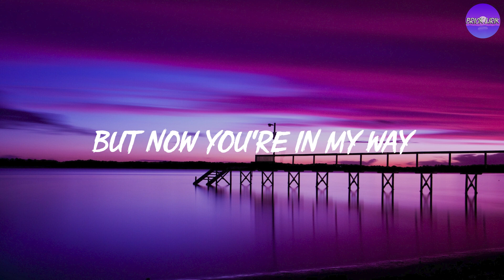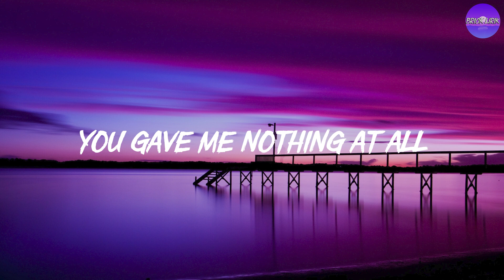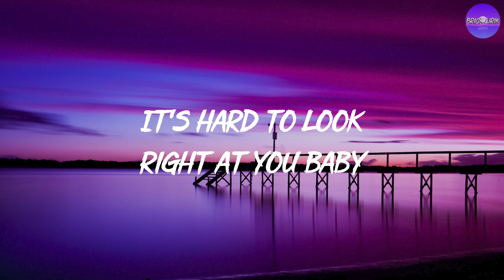Call Me Maybe - Carly Rae Jepsen (Lyrics) 🎵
(Bad, bad, bad, bad, bad, bad)